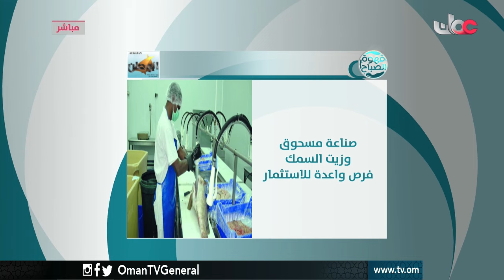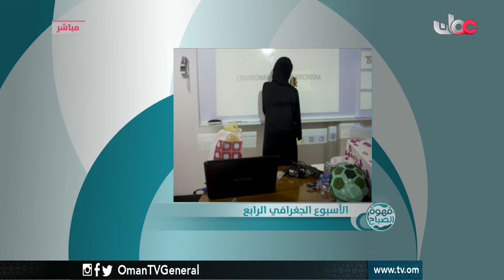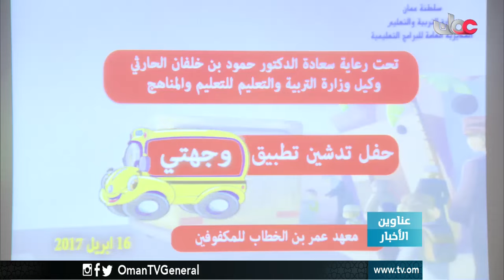قهوة الصباح | الإثنين 17 أبريل 2017م